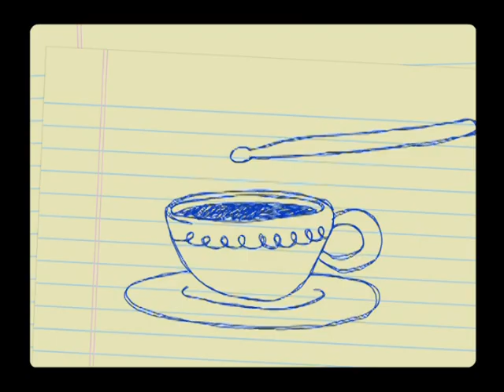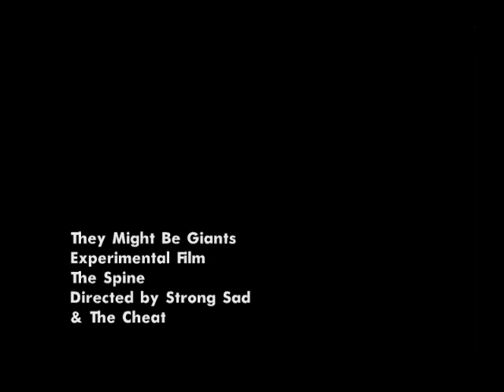Experimental Film (DVD Exclusive Commentary)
This Homestar Runner / They Might Be Giant music video has two commentaries on the DVD. The first one is also available on the website, but the second one (aka this one) is exclusive to the DVD.

DVD is Homestarrrunner.com Everything Else Vol. 1